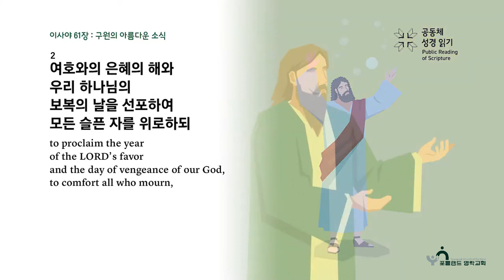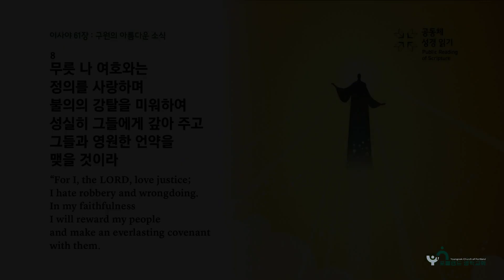2024.07.31 - D6 매일아침묵상 (시편 61:1-7, '주님의 공급하심')